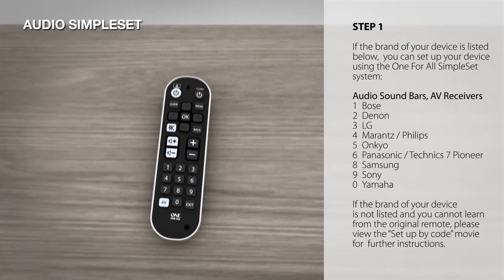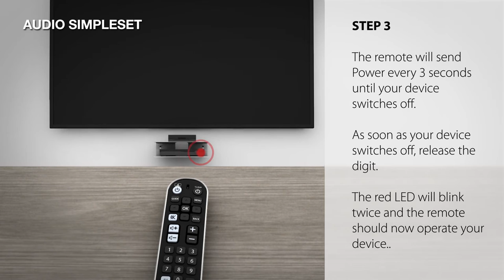Universal Remote Control – URC 6820 Zapper+ - how to setup by SimpleSet Audio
Universal Remote control Zapper + URC6820

Works up to 3 devices (TV, STB and Audio). With digit keys.

The most convenient way to watch TV

The Zapper + remote is the match of simplicity and convenience, featuring all the keys you need for regular TV watching, including Menu, Guide and Digits for direct channel selection.

Ergonomically the universal Zapper + remote is very well designed, it has a comfortable grip and stability on your table. It even comes with an additional wrist strap. This remote works for everyone who wants to simplify control of complex devices.

100% compatible

Guaranteed to work all brands. The Zapper + is able to control just your TV, but it can control your Set Top Box and soundbar too, if needed. Two separate power keys ensure you always know which device you are turning on or off.

30 Seconds To Set Up Your Remote

One For All SimpleSet allows you to set up your devices in just 3 simple steps, in less than 30 seconds. Or use the simple learning feature to learn any function from any device onto the Zapper +.

Large coloured keys

For optimal navigation, the keys are large and coloured to indicate which device is being controlled.

Why buy One For All

The world leader in remote controls
Selling 200 Million remotes a year
Over 25 years experience in wireless technology

The One For All devices code database is the largest and most comprehensive in the world. You have access to over 335.000 models, covering more than 7.000 brands. The database is 100% based on original manufactured data and therefore guarantees 100% support of all functions. One For All universal remote controls guaranteed to work all brands.